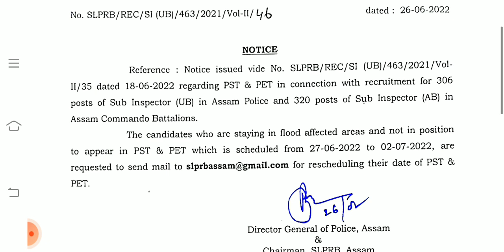Assam police important Update আহি গল Assam police Big update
সকলোকে শুভেচ্ছা জনালো আমাৰ Channel লৈ

video তো চোৱাৰ বাবে ধন্যবাদ।

1.assam police new update
2.assam police big update
3.assam police commando result
4.assam police
5.assam police new update 2022
Army_ Relationship_Bharti2021_2021
assam govt job 2021,assam job,assam job vacancy
2021,assam govt job recruitment 2021,job in
2021,assam govt job recruitment 2021,job in assam
2021,job in assam,assam job,job assam 2021,assam
job 2021,assam govt job news,govt job assam,latest
assam government job recruitment 2021,assam
career new job 2021,assam jobs 2021,job news
assam,new job in assam,assam job information, latest
assam job recruitment 2022,job vacancy 2021
assam,assam govt new job
04:55 v
AssammoPolice
Commando Battalion
PsychmetriqTest
ÁDMIT CARD
ATIVS
Description
2021,assam govt job recruitment 2021,job in assam
2021,job in assam,assam job,job assam 2021,assam
CISF_Recruitment, #/TBP_Recuitment
, Territorial Army_Open_Rally,
X
KB/S
TE
(35)
0:23 / 1:45

Bindas news
KB/S
TE
(35)
0:23 / 1:45